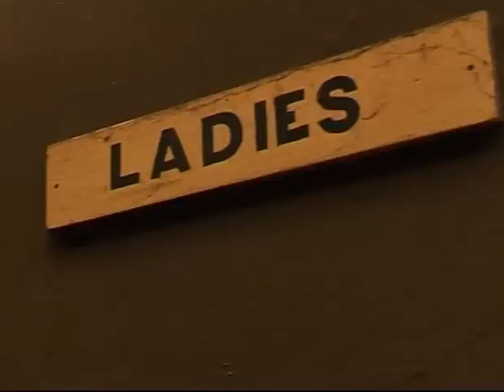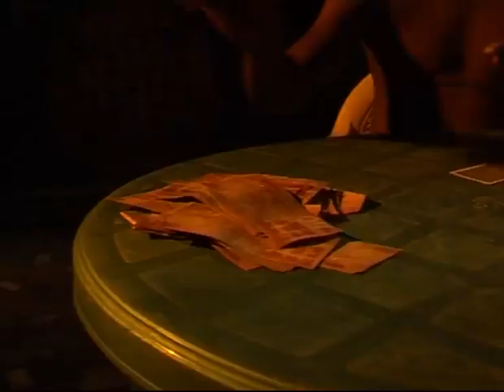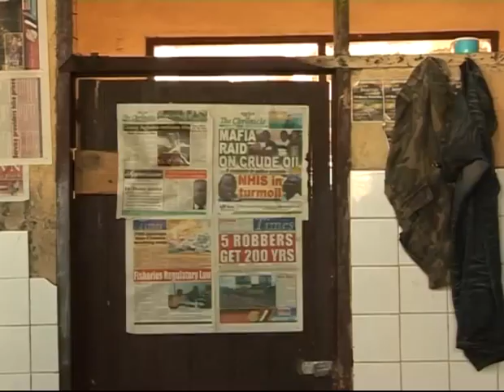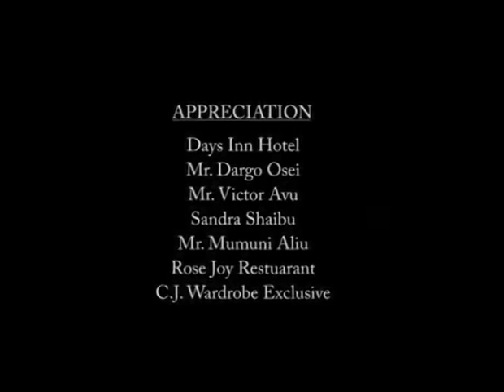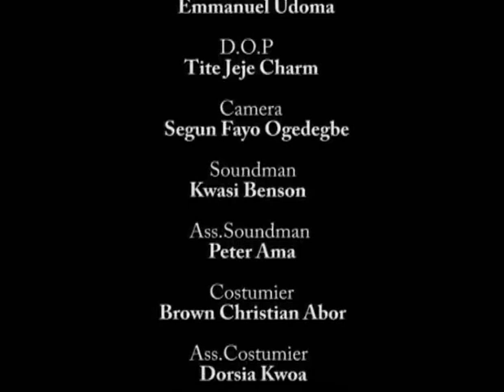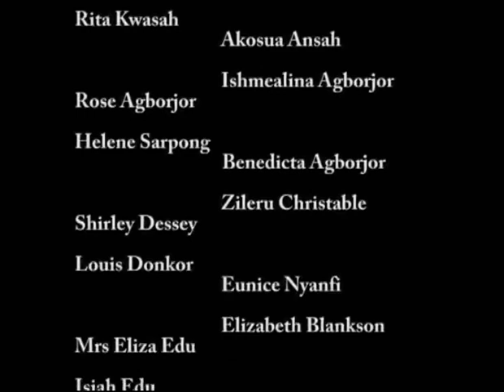YOU WILL NEVER PRAY TO HAVE SUCH WIFE (HOODLUMS) - LATEST NOLLYWOOD GHALLYWOOD FULL MOVIE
LATESTHAPPENINGMOVIES
You can also leave share and like this interesting Latest Nollywood Movies 2020
Below are list of Latest Nollywood Movies 2020 NigeriaFullMovie Playlist you will enjoy

NOLLYNETWORK is the home of Nigerian Movies 2020 Latest Full Movies | Latest Nollywood Movies 2020, Nigerian TV Shows and Ghanaian Ghallywood movies. Visit our channel to watch and download thousands of Nigerian Movies 2020 Latest Full Movies | 2020  Nollywood Movies featuring amazing popular Nollywood actors such as Mercy Johnson, Mama Gee, Ivie Okujaye, Majid Michel, Mike Ezuruonye, Emeka Ike, Genevieve Nnaji, Ramsey Noah, Jim Iyke, the hilarious Mr Ibu and many more. With new Nollywood movies released on NOLLYNETWORK. Latest Movies every week in Nigerian Movies 2020 | Nigerian Movies 2020 Latest Full Movies | African Movies | 2020 Nollywood Movies , we work extremely hard to maximize your viewing pleasure. Subscribe to our channel today and get your feel of the Best of Nigerian Movies 2020 Latest Full Movies | African Movies | 2020 Nollywood Movies, Yoruba movies, Ibo Movies all available to you on YouTube.